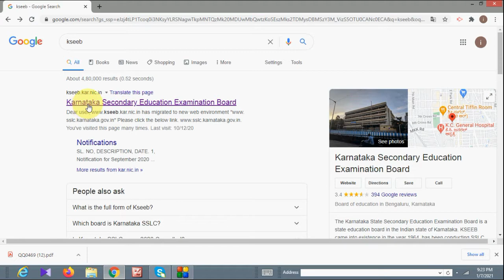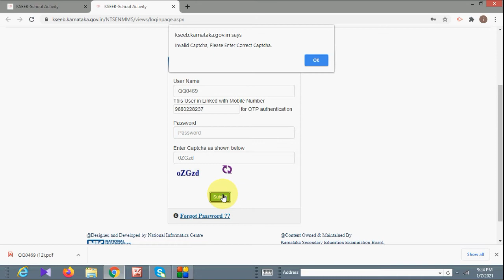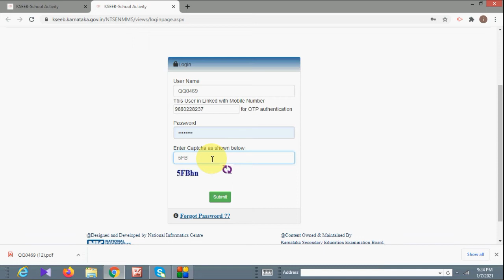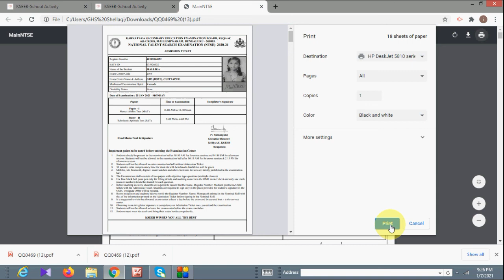NTSE & NMMS EXAM HALLTICKET NOW AVAILABLE HOW TO DOWNLOAD IN MOBILE & IN LAPTOP.Exam 25/01/2021